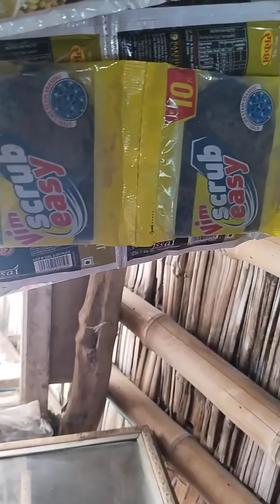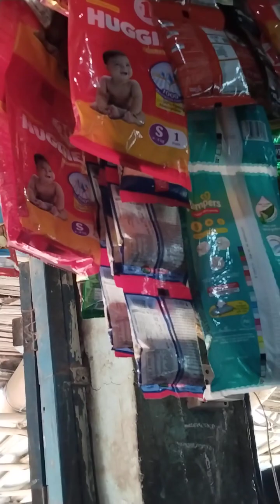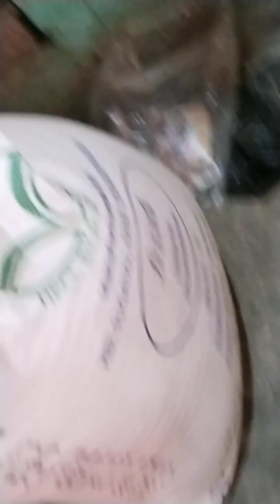DAY 4 VLOGS 🌞💞😋😍💫💞🤣🤣